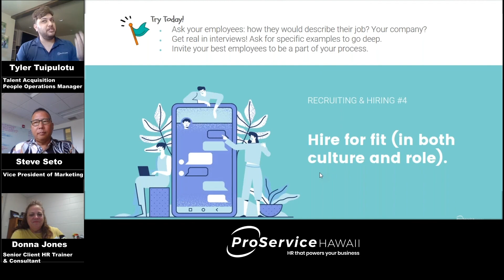Hiring Tip - Hiring to Fit Your Company's Culture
Understand how to hire employees to fit your company's culture